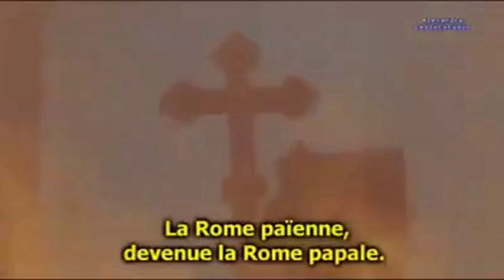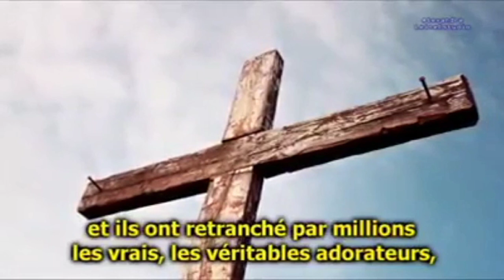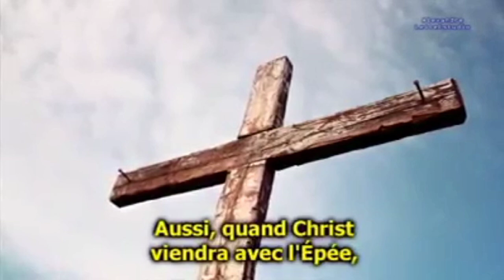"Un Bon nombre d'hommes"666" à dit William branham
💥Bienvenue sur notre chaîne ! Dans cette vidéo, je vous montre que William branham est réellement le prophète de Dieu. Bon visionnage en Christ.